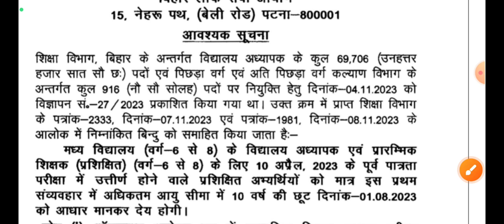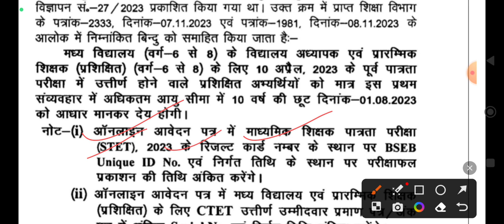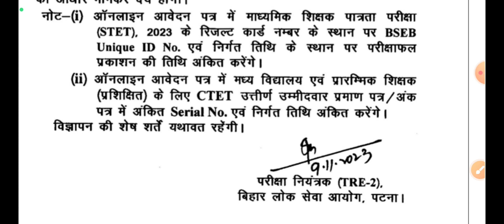BPSC TRE 2.0 STET और उम्र सीमा में अभ्यर्थियों को छुट आयोग ने जारी किया नोटिस